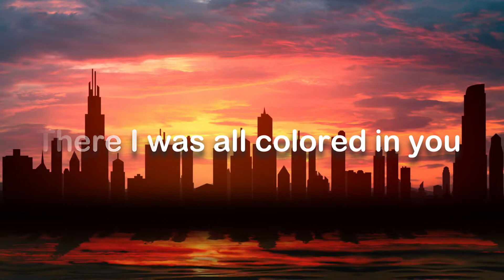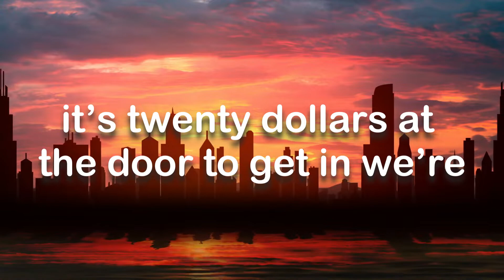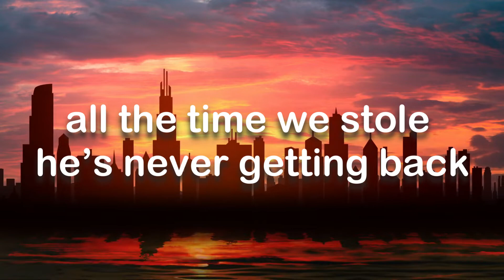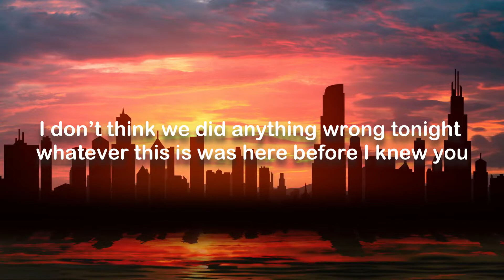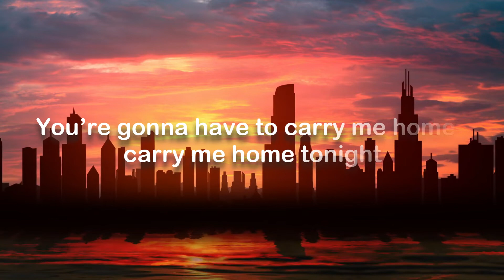Paul Vinson - Final Show (Lyrics)